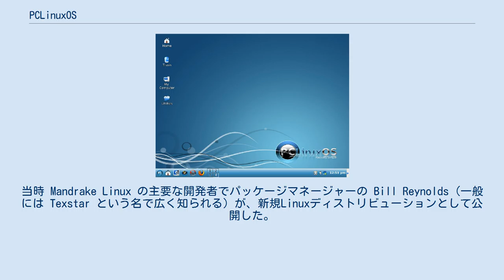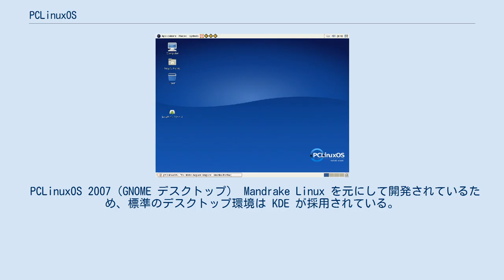PCLinuxOS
PCLinuxOS（ピーシー・リナックス・オーエス）とは、Linuxディストリビューションの１つである。
PCLOSと略して呼ばれることもある。
 デスクトップ指向のLinuxディストリビューションとして公開されており、GPLライセンスに従って配布されている。
無償で利用することが可能なOSである。
 Mandriva Linuxの前身である Mandrake Linux 9.2 をモデルとして、開発が開始された。
 Mandrake の標準ではない独自の機能を追加し、カスタマイズすることによって、より使い易くする工夫が施されている。
 PCLinuxOS としての最初のリリースは、2003年10月。
当時 Mandrake Linux の主要な開発者でパッケージマネージャーの Bill Reynolds (一般には Texstar という名で広く知られる）が、新規Linuxディストリビューションとして公開した。
PCLinuxOS 2007が公開されて以来、さらに世界的に注目を集めるようになり、主要な各言語版のフォーラムが存在する。
 これまでのリリースは以下のとおりである。
 PCLinuxOS 2007（GNOME デスクトップ） Mandrake Linux を元にして開発されているため、標準のデスクトップ環境は KDE が採用されている。
オプションとして、GNOME や Xfce 、Openbox 、LXDE 、Enlightenment 環境で利用するためのパッケージも公式に提供されている。
（GNOMEデスクトップについては、右図参考のこと。）デスクトップ・アプリケーションやシステム管理の仕組みには重複する特徴が多い。
 ただし、特に以下の点は、Mandrake Linux とは異なる。